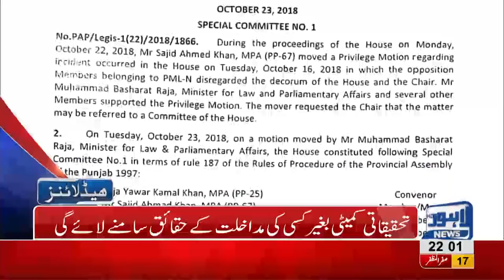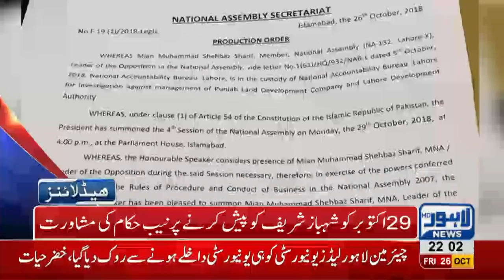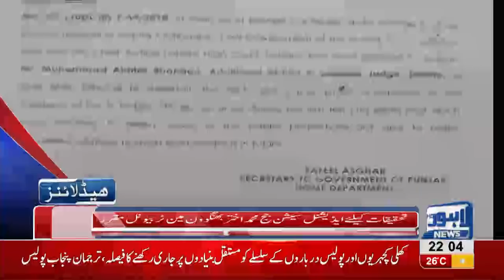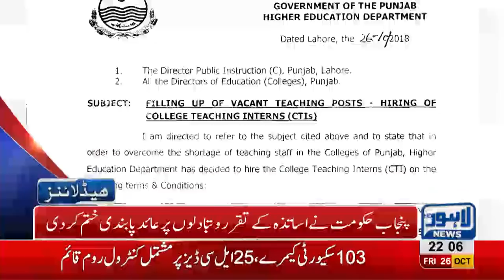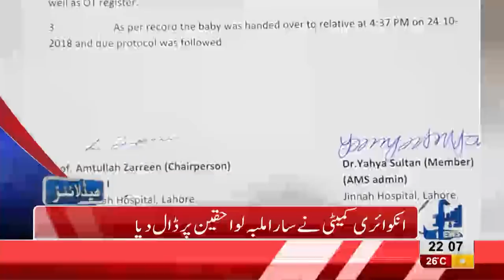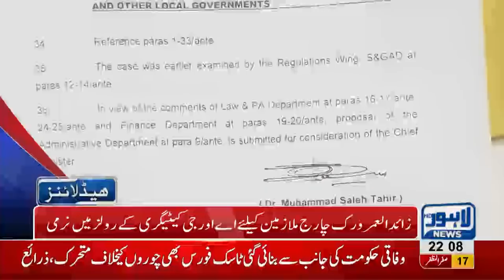10 PM Headlines Lahore News HD – 26 October 2018